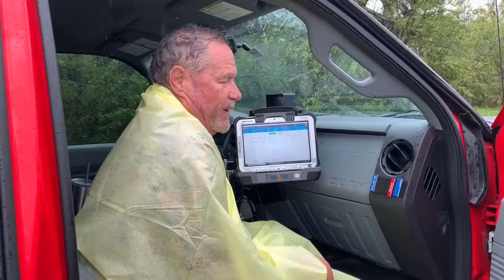Brevard Sheriff's deputies rescue boat resident after anchor breaks during Hurricane Nicole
A man who has lived on a sail boat in Cocoa for 14 years rescued by Brevard County Sheriff's Office deputies when three anchors break.